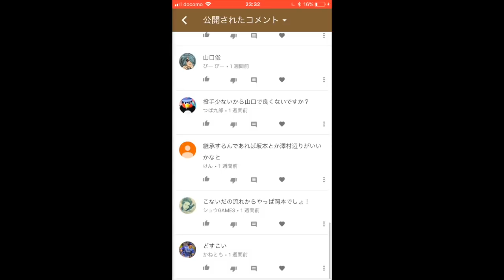【プロスピA】君はSランク選択契約書を開封したことがあるか！？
アンケートにご協力いただいた皆さま。

アンケート結果を待つ時間も楽しく過ごさせていただきました。
今回の一連の動画でエナジーが枯渇してますので、
またまったりとお待ちください！